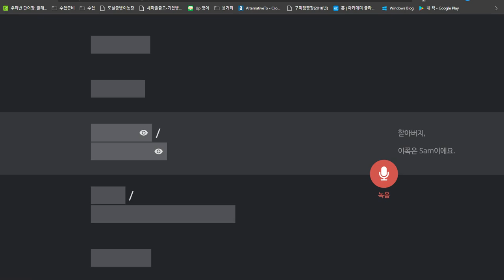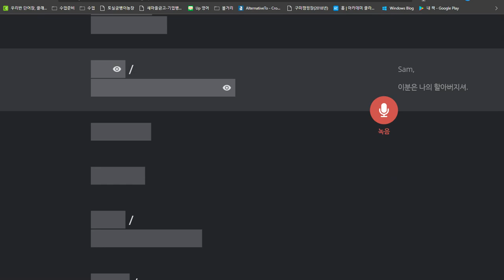구민주 2020 01 10